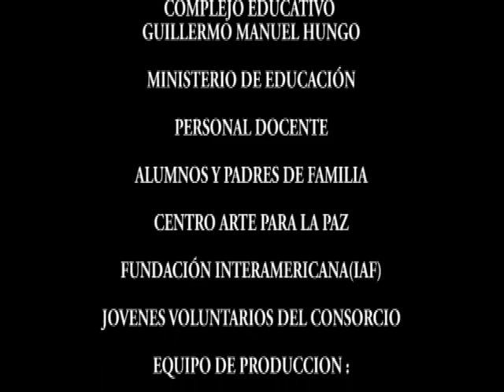Graduación y entrevistas, colegio Doctor Guillermo Manuel Ungo, Comunidad de Ciudadela, 2012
Graduación y entrevistas a los alumnos graduados en el Complejo Educativo Doctor Guillermo Manuel Ungo de la Comunidad de Ciudadela (Suchitoto, departamento de Cuscatlán, El Salvador). 2012

Con la colaboración de los jóvenes voluntarios del Consorcio Radio TV CAP
El diseño y los contenidos del Centro Arte para la Paz están protegidos por la Ley de Fomento y Protección a la Propiedad Intelectual (Decreto N° 604).